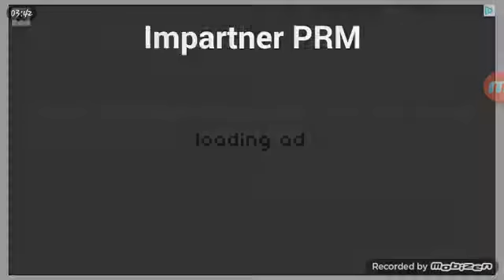Draw Rider: Ep 1, Impossible levels!